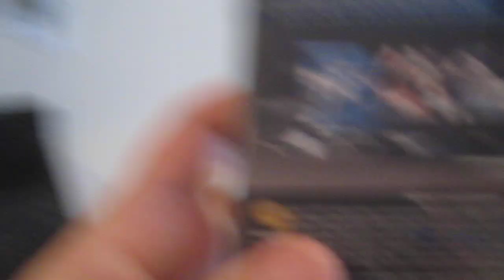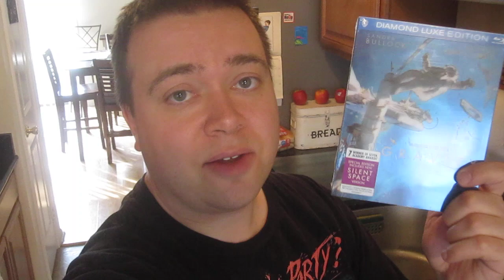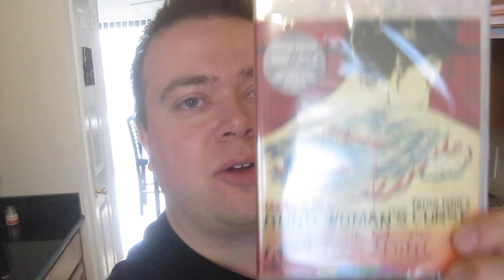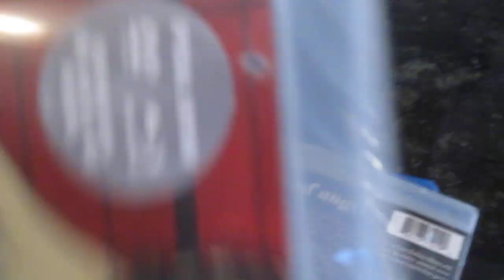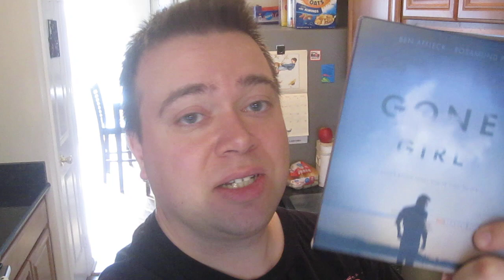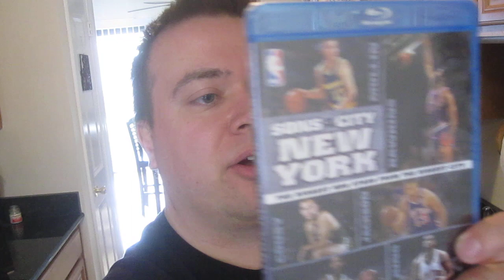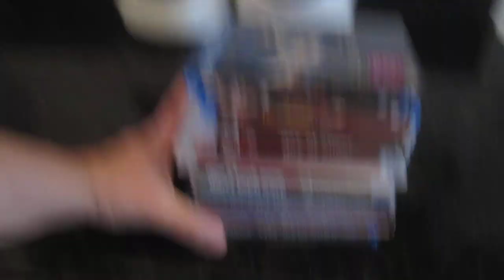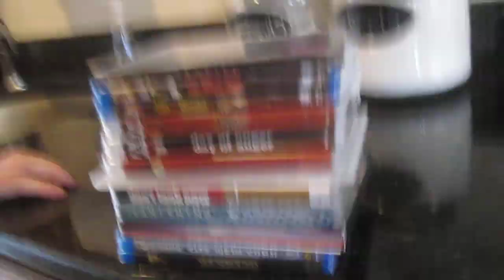Blu-Ray Collection Update 12 Pickups! Arrow, Criterion & More New Awesomeness